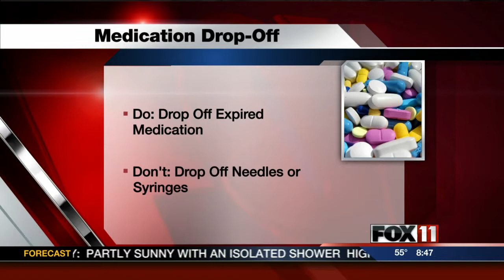Drug Drop Off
Green Bay